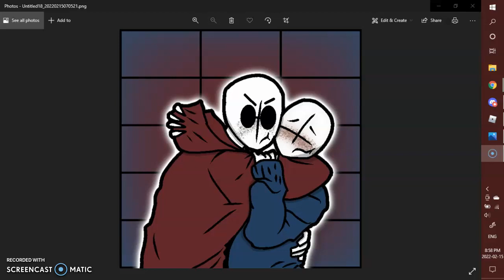them cute uvu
I USED A BASE BC I SUCK AT DRAWING DEAR GOD HELP ME